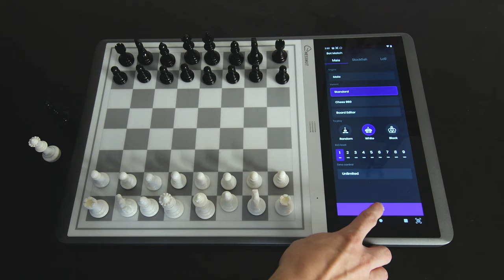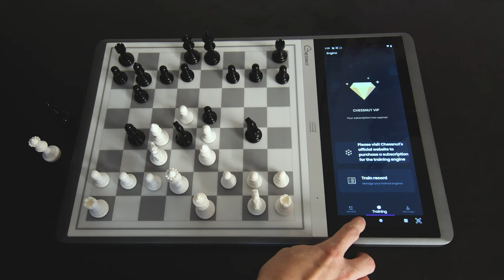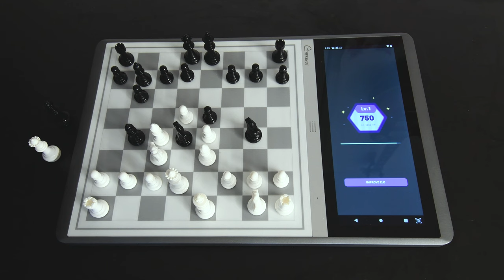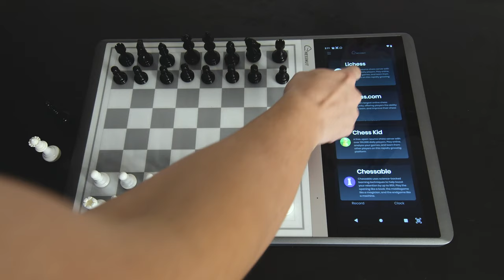The Chessboard of the Future | Chessnut Evo Review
Interested in picking up a board or product from Chessnut?

Interested in a full training plan and a community to help you improve?

Chess is more than a game, it's a lifestyle. Live it with ChessDojo merch

Find all of our chess book recommendations (& more!) on our Amazon storefront

(Shopping through our link is a great way to support the Dojo.